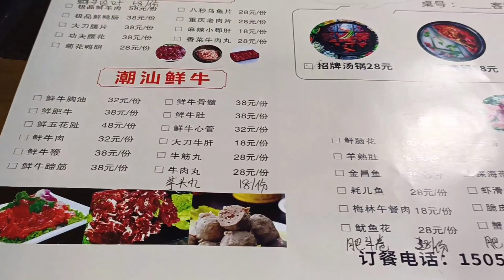福建人能不能吃辣，熊二挑战龙岩上杭特辣火锅，吃的嘴都冒火了！【熊二美食记】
哈喽大家好，我是熊二，今天发现了一家重庆九宫格火锅，熊二带朋友一起挑战特辣火锅，结果吃的嘴都快冒火了~

熊二美食记 特辣火锅 重庆火锅 "我们特别强调，视频中的所有食材采购都符合法律和道德要求，绝无涉及虐待行为。"